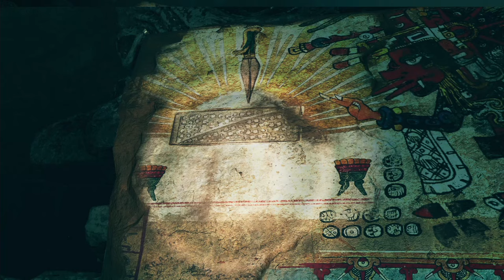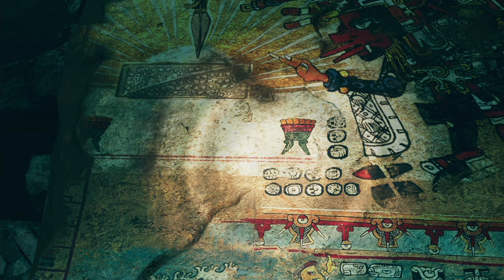Shadow of the Tomb Raider #02